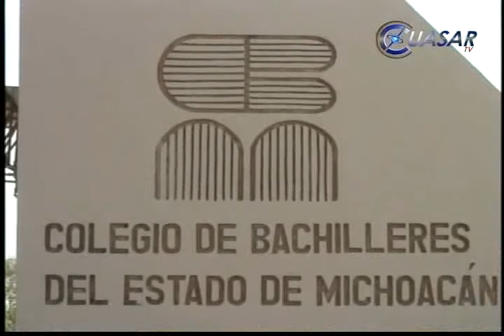Buscará Monarcas talentos del futbol en Cobaem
Esta mañana en el Estadio Morelos, se anunció la alianza entre el club deportivo Monarcas Morelia y el Colegio de Bachilleres del Estado de Michoacán (COBAEM), con el fin de fortalecer la relación y buscar nuevos talentos deportivos...